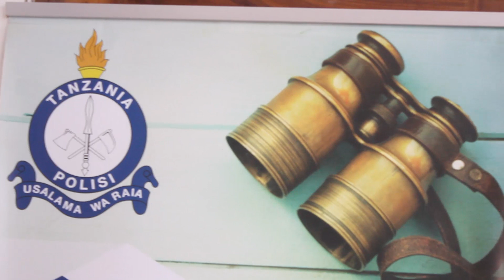RPC MANYARA AFUNGUKA KIFO CHA ALIYEKAMATWA NA SHEHENA MADAWA YA KULEVYA